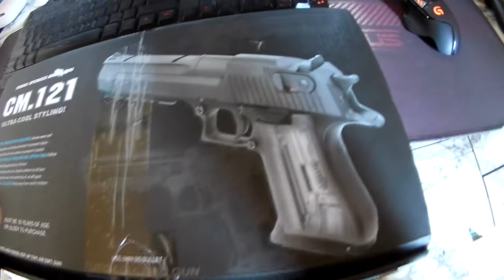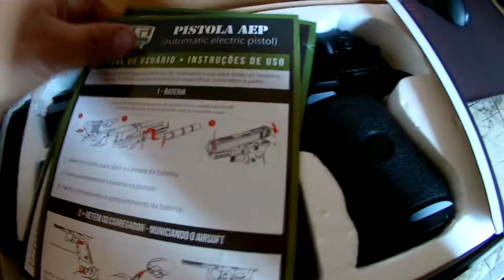Unboxing Desert Eagle CYMA